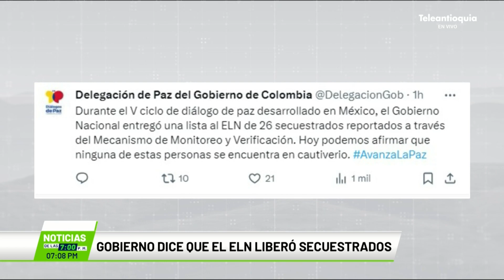Gobierno dice que el ELN liberó secuestrados - Teleantioquia Noticias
La delegación de paz del Gobierno Nacional confirmó que la guerrilla del ELN dejó en libertad a 26 secuestrados que estaban en su poder.